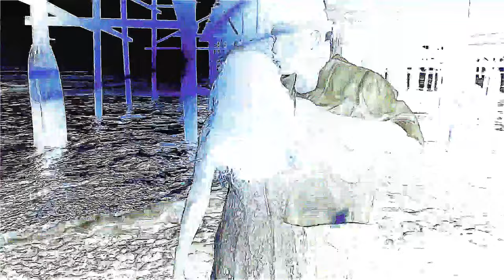"Live In Peace" by Aidin Davoudi Ft. Triquend & Andre Vardanyan (Official Video)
Vocal, Composing, Orchestration, Produced by : Aidin Davoudi
Electronic Instrumentation, Arrangement by : Triquend
Solo Guitar : Andre Vardanyan

Produced by
Aidin Music Productions "AMP"